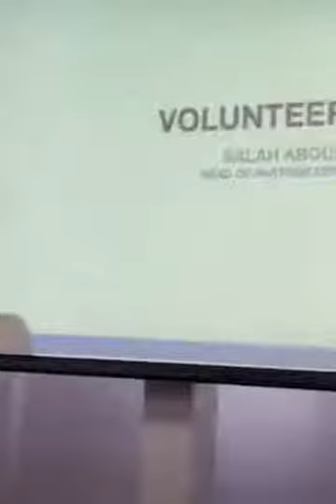Dr. Hany El Banna سنرحل!!!!